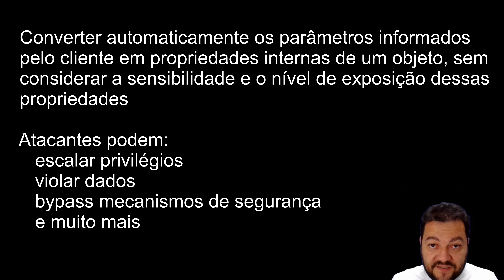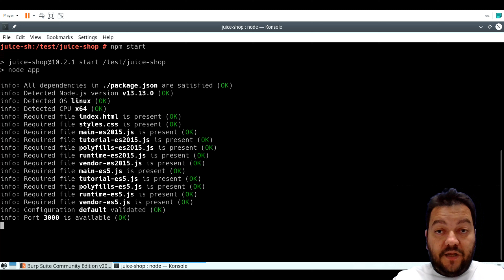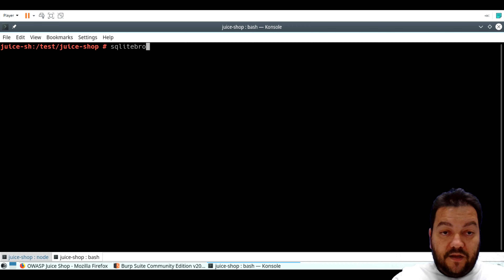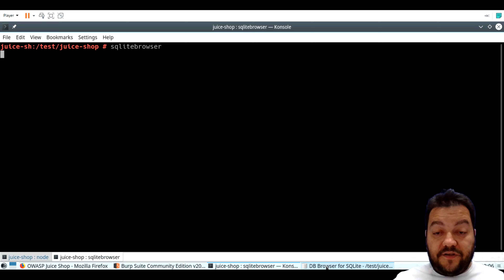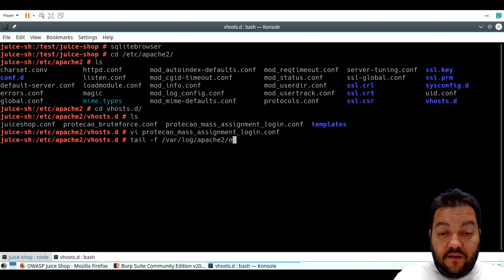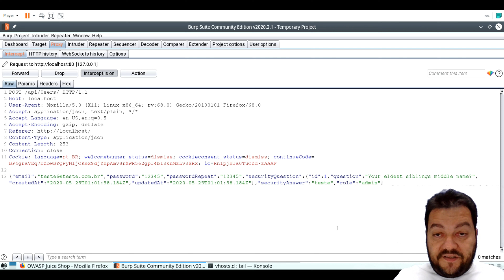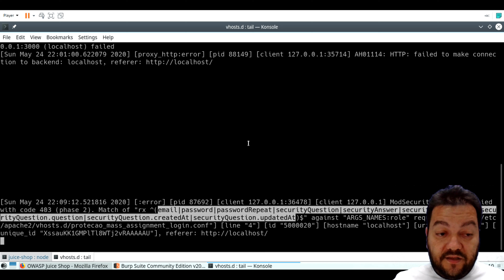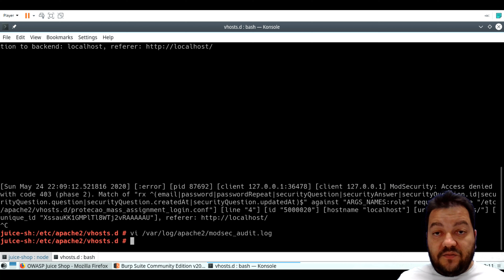Mass Assignment Vulnerability na prática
Conheça na prática o Mass Assignment Vulnerability e aprenda a proteger as suas aplicações WEB e APIs